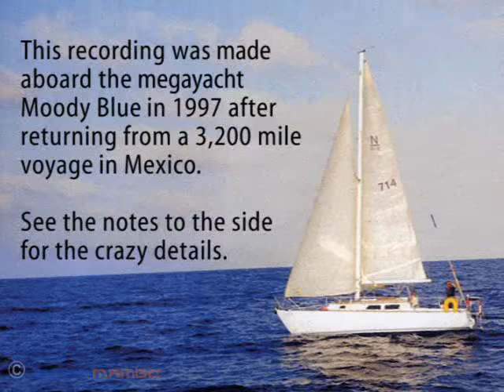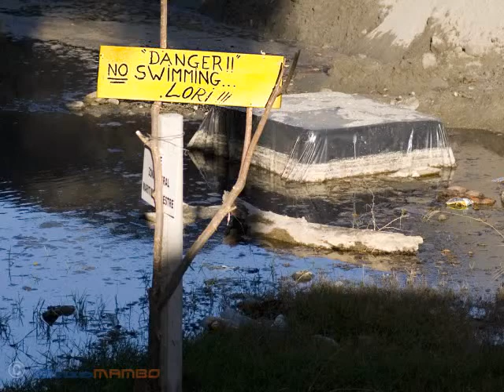All the Good Times are Past and Gone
A recording made aboard the sailboat Moody Blue.  The photos are of the people that played in BlueMambo and the interesting people that I met along the way in Mexico.

The Song:  Songs of misery and suffering first became popular around 1850 in the U.S.  This song was written in 1930 by Fred and Gertrude Gossett and made popular in 1937 (during the first depression) by the Monroe Brothers (Bill Monroe).    It has become a folk and bluegrass mainstay recorded by The Kingston Trio, David Grisman, Jimmy Martin, Ralph Stanley, Red Allen, Norman Blake, and many others.

The Recording: After returning to San Diego from my first sailboat trip,  I took the AmTrack train to LA to retrieve my van.  When I put my guitar in the baggage compartment of the train I noticed another guitar and a violin.  We played music all the way from San Diego to LA.  About midway we were joined by the train conductor who had a fabulous bluesy voice.  This was one of the most memorable - spontaneous - musical moments of my life.

The violinist was David - a doctoral student in San Diego who had never played bluegrass or blues.  I invited him to come by the boat in San Diego to record.  We listened to several songs and he immediately wanted to record this one.  I think that he captured the sadness perfectly.

When I was in Marina Del Rey in 96 and 97 there was a group of great friends that got together to jam on Larry Gardner's boat every week or so.   This was always their favorite song to sing - complete with mourners crying and wailing in the background.  Thus - after recording the violinist - I went back to LA and recorded the harmony vocals on Larry's boat. Larry Passed away from MS in 2005.  R.I.P. my friend.

Mexico:  The photos are of beautiful La Cruz de Huanacaxtle, Nayarit, Mexico - my home for 10 years.   The quaint fishing village is now home to a marina and several resort hotel developments.

Gerrit Honings:  Gerrit was a dear friend and a part of BlueMambo from it's inception until his untimely death in July of 2003.  He is featured in several of these photos.  Although he is not on this recording - he can be heard on several other videos - La Bamba, etc.